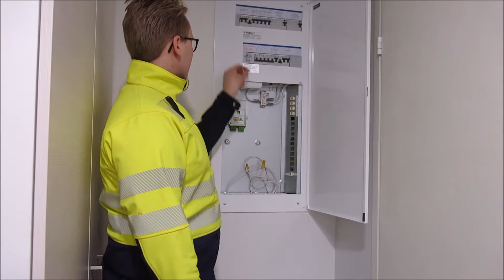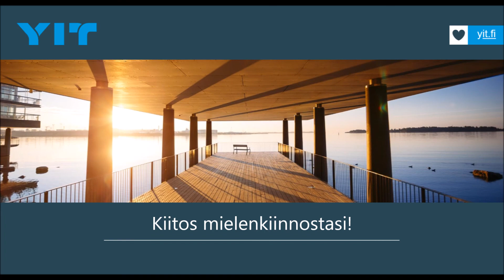YIT Koti I Asunto Oy Turun Silkin käytönopastus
Tutustu uuden kotisi käytönopastusvideoon. Videolta saat vastaukset usein kysyttyihin kysymyksiin uuden YIT Kodin käyttöönotosta.